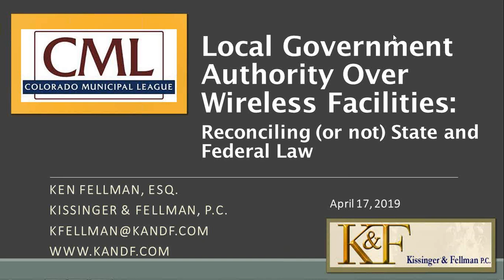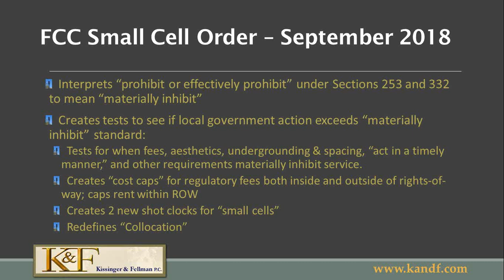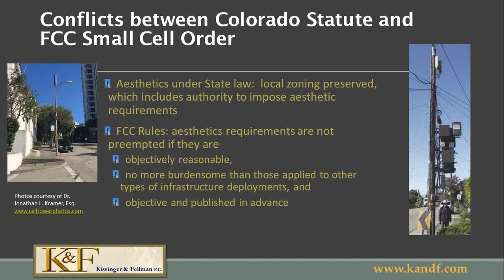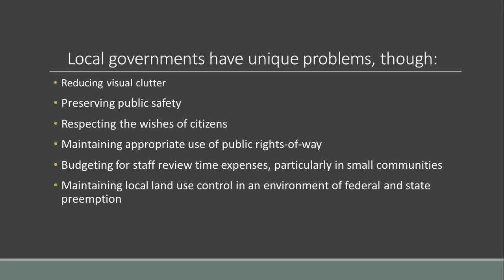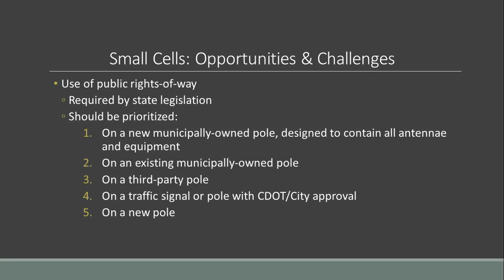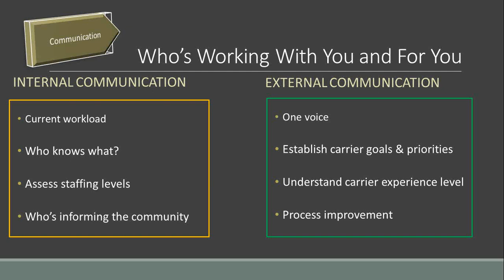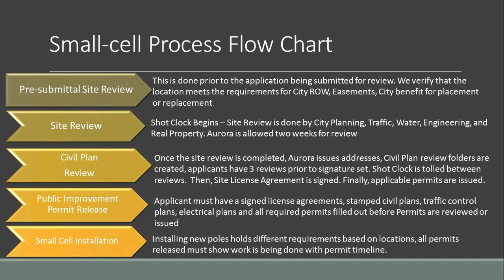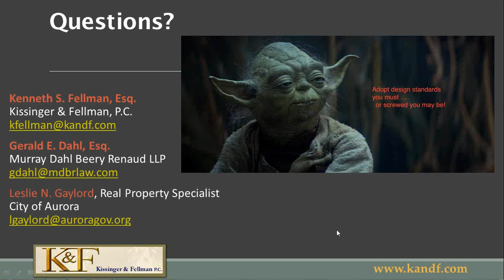2019-04-17 Webinar: Local Government Authority Over Wireless Facilities in the Public Rights of Way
In 2017, the Colorado General Assembly passed legislation limiting in certain respects local government control over small cell wireless facilities in the public rights-of-way.  Fourteen months later, the Federal Communications Commission adopted its own new rules which, although claiming not to significantly preempt state small cell laws, then went on to adopt multiple provisions directly in conflict with Colorado’s legislation.  The FCC rules are being challenged in the Ninth Circuit Court of Appeals.  This session will suggest various ways local governments can best comply with the Federal and State regulatory landscape, assert the regulatory control still available to preserve the aesthetics of our communities, address the status of the legal challenge to the FCC rules, and will also describe what one Colorado city is doing to manage small cell deployment as it navigates these legal hurdles.